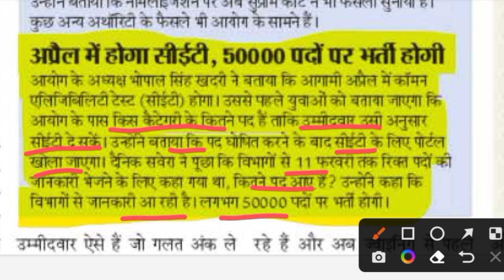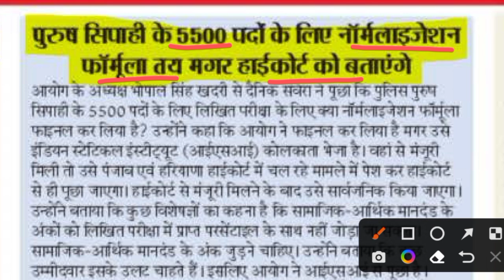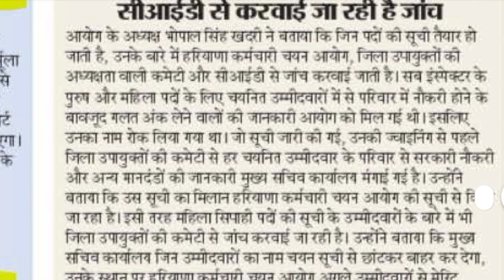HSSC BREAKING NEWS ।।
HSSC CET exam की तैयारी करने के लिए आज ही join करें DIWAN SINGH ACADEMY HISAR । NEAR HARTRON CENTRE, HISAR BUS STAND। FOR MORE INFORMATION 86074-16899, 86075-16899, 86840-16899.
Download DIVINE STUDY APP from Play Store for online and Recorded course  .